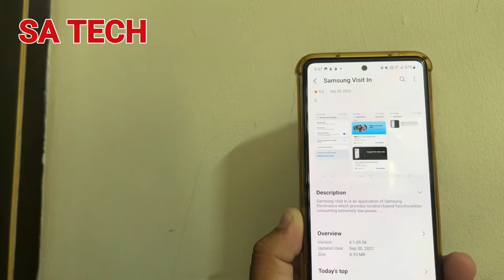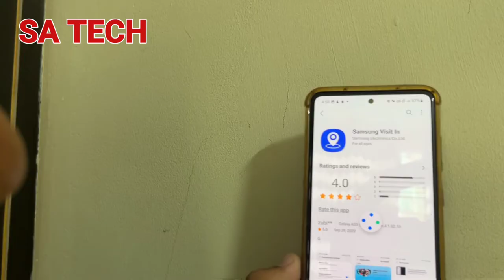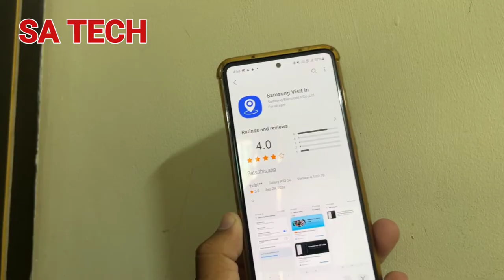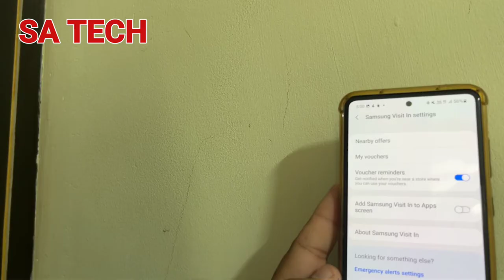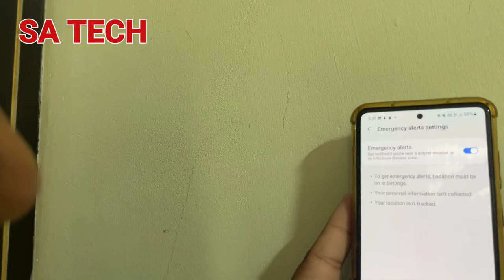What is Samsung Visit In App, How To Use Samsung Visit in App,Samsung Visit In App Update